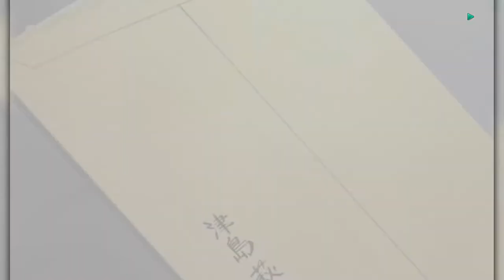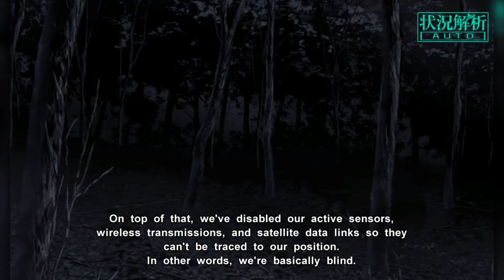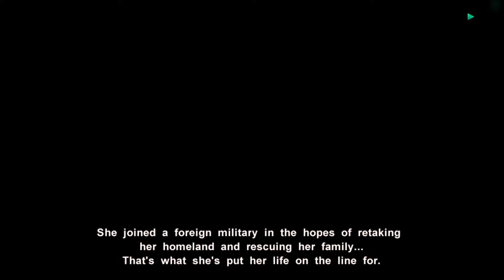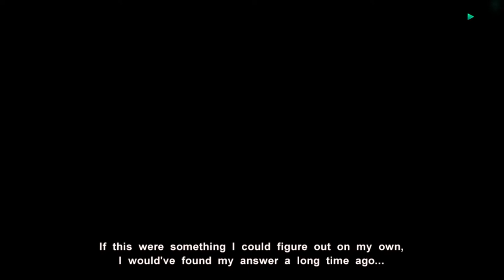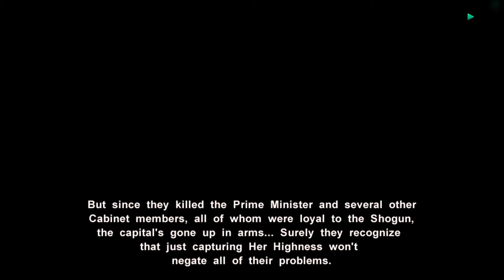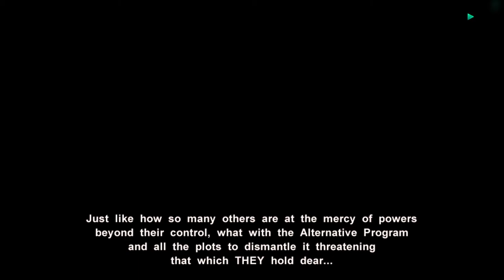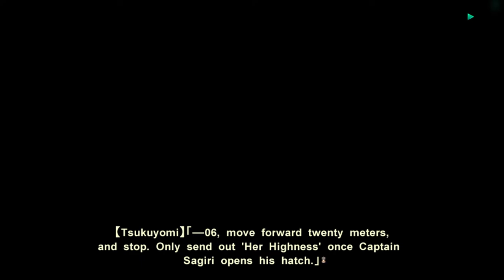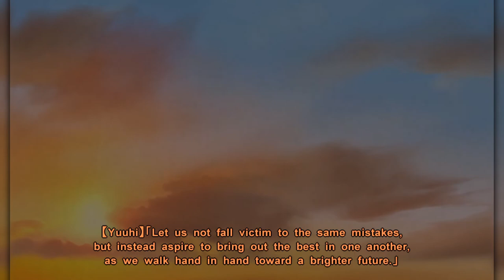Muv-Luv Alternative Playthrough No Commentary | Part 12